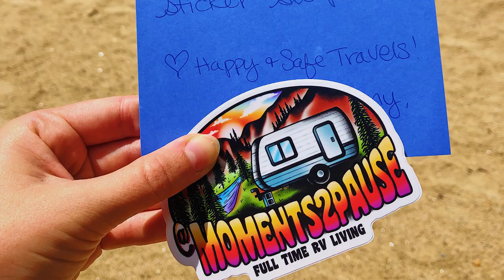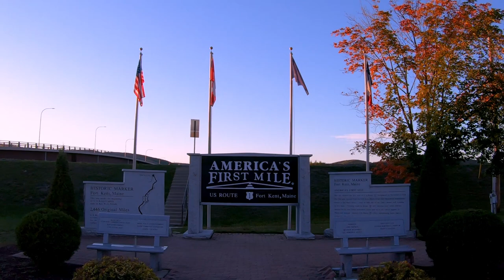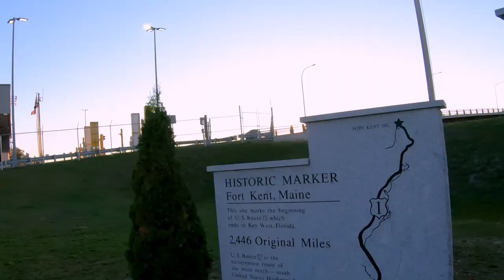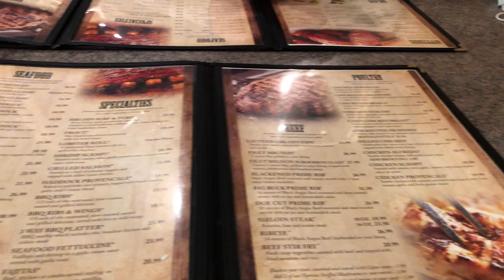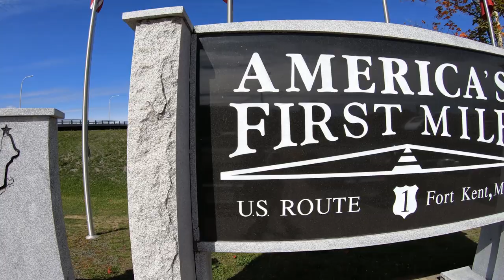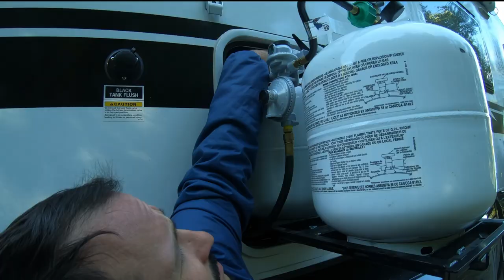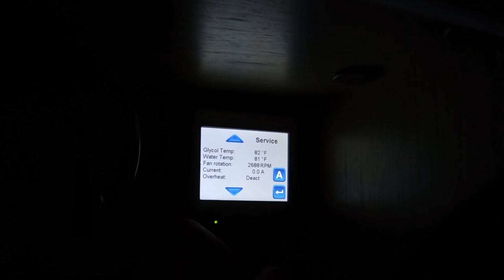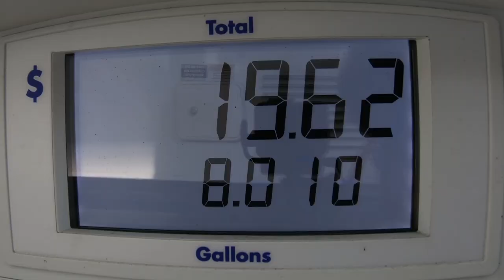3 Days In The Life - Full Time Truck Camping | Northern Maine - Fort Kent | NuCamp Cirrus | Vlog 3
In this video, we share a little bit of our life on the road. This could be considered our first vlog, it started off as a quick tour of Fort Kent, Maine, then evolved into 3 days in our life traveling in our NuCamp Cirrus 920 Truck Camper. Come along for the ride and see what we see. This is a pretty typical pattern for us, changing plans, making decisions and seizing unexpected opportunities. We spend time in Fort Kent, Maine, visit Baxter State Park and share some of lives daily obstacles.

We would love to hear what you think and if you have anything to add, please drop us a comment and start the conversation!

Credit to Google Earth for map images.

✅Honda EU2200i 2200-Watt 120-Volt Inverter Generator
✅Camco Heavy Duty RV Auto PowerGrip Adapter
✅Xantrex 8072055 Schneider Electric Solar Inverter
✅Nite Ize CamJam Mini Cord Tightener
✅Small Command Hooks
✅Medium Command Hooks
✅Command Soap Holder
✅Command Cup
✅Command Shower Caddy
✅Stainless Steel Magnetic Knife Holder
✅RockyMounts BackStage 2" Receiver Swing Away
✅CURT Trailer Hitch Receiver Adapter Reducer
✅StowAway Hitch Tightener, Anti-Rattle Stabilizer
✅CURT Dual Receiver Trailer Hitch Ball Mount
✅Bike Cover for 2 Bikes
✅Swagman RV Approved HORIZONTAL BIKE BAG

We are a travel couple and explore full time in our NuCamp Cirrus 920 Truck Camper. The camper rides in our Ram 3500 Dually Cummins Diesel CrewCab truck. We love our camper and we are excited to share our life with all of you!

Our plan is to continue traveling for another 5 years at least, we are just getting started.

►If you have any questions, suggestions or comments, please leave them below!👍

★A big thank you to Amber from Story Chasing for providing a boost of motivation to get started!